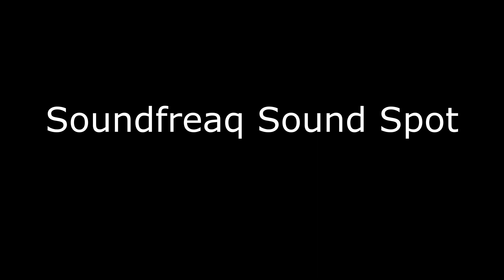Soundfreaq Sound Spot SFQ-07 Black One-Touch Pair Wireless Bluetooth Speaker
BUY @